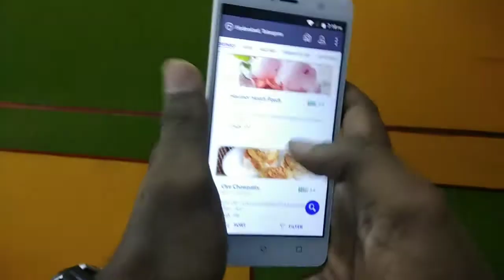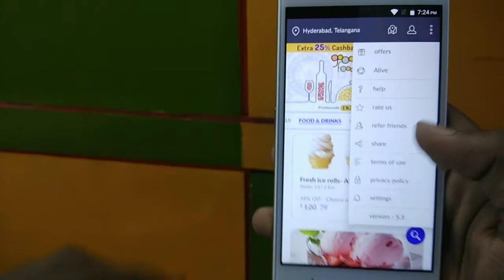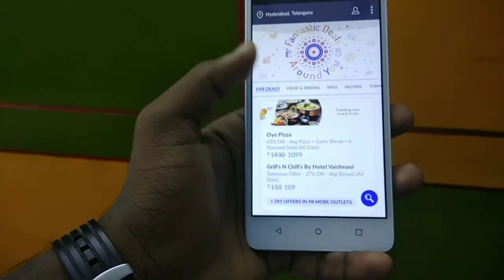USE LITTLE APP TO GET FREE COUPONS ...AMAZING Loot(HINDI)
Top 10 APPS & GAMES. The Best Series here on P.R Tech. more COMING SOON.

Today We Want to change some thing so this video is in Hindi

So,today I am going to Show Useful App That is LITTLE